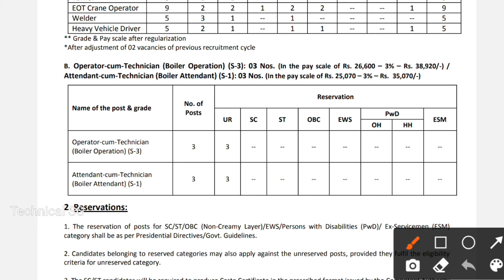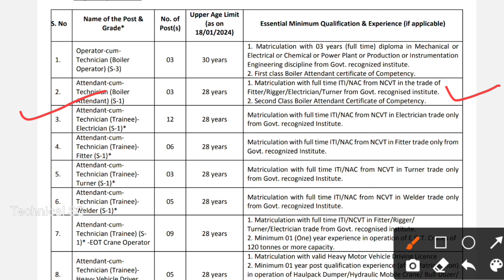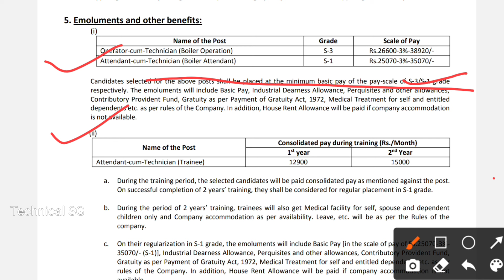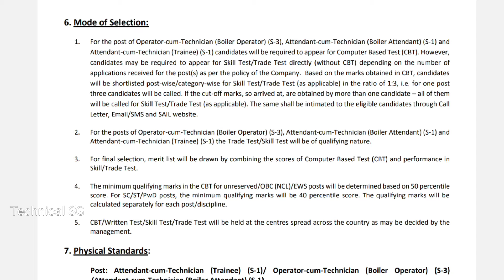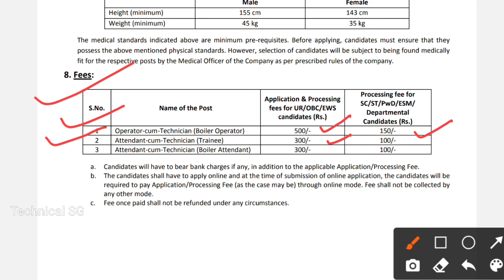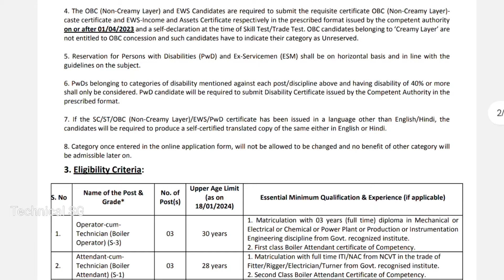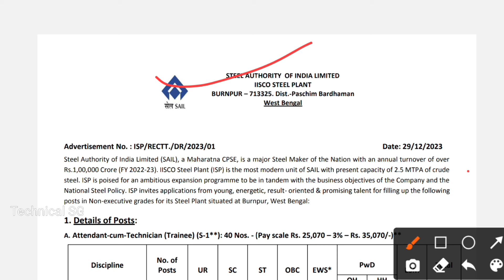SAIL Recruitment 2024 Apply Online || SAIL IISCO Burnpur Recruitment 2024 || ITI Govt Job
Nimi Books
Asian Publication Books
Neelkanth Publication Books
Dhanpat Publication Books

sail durgapur recruitment 2024,
sail recruitment,
sail actt recruitment 2024,
sail recruitment 2024 apply online,
sail iisco burnpur recruitment 2024,
sail new recruitment 2024,
sail act oct recruitment 2024,
Technical SG,
Susanta Gorai,
sail vacancy 2024,
sail recruitment 2024 how to apply iti,
sail iti technician recruitment 2024,
recruitment 2023,
sail technician recruitment 2024,
government jobs,
sail iisco burnpur recruitment 2023,
durgapur steel plant recruitment 2024,
sail iisco steel plant 2024,
sail durgapur steel plant,
sail syllabus 2024,
diploma jobs,
sail iisco recruitment,
sail,
iti job vacancy 2024,
sail burnpur recruitment 2024,
sail new vacancy 2024,
sail durgapur iti technician recruitment 2024,
sail iisco,
sail isp recruitment 2024,
iti jobs vacancy,
sail durgapur actt recruitment 2024,
durgapur steel plant recruitment,
sail new vacancy,
sail burnpur vacancy 2024,
sail recruitment 2023,
sail actt iisco recruitment 2024,
iti news today,
sail dsp recruitment 2024,
sail dsp vacancy 2024,
sail durgapur vacancy,
iti classes,
iti class
iti government vacancy 2024,
iti government job 2024,
iti education,
sail syllabus,
sail technician syllabus 2024,
sail recruitment 2024 for diploma,
sail actt syllabus 2024,
sail issco syllabus,
sail durgapur recruitment 2023,
sail iisco act recruitment,
iti channel,
sail iti salary,
sail iti technician new vacancy 2024,
sail iisco online form 2024,
machinist,
Fitter,
Electrician,
turner,
iti goverment job,
sail iisco syllabus 2024,
sail iisco technician syllabus 2024,
sail iisco actt syllabus 2024,
sail job vacancy 2024,
sail issco vacancy 2024,
sail actt octt vacancy 2024,
iti sarkari job 2024,
sail iisco burnpur recruitment 2022-23,
sail iisco actt recruitment 2024,
sail isp burnpur vacancy 2024,
new vacancy 2024,
sail নতুন নিয়োগ 2024,
sail issco latest vacancies,
sail isp technician form 2024,
sail isp operator form 2024,
sail isp attendant form 2024,
sail isp vacancy 2024,
sail isp form fillup,
sail isp form,
sail isp application form 2024,
sail isp form fillup 2024,
sail isp form 2024,
sail iisco burnpur syllabus and exam patter 2024,
sail upcoming vacancy,
sail iisco vacancy 2023,
sail bharti 2024,
sail attendant cum operator,
sail dsp vacancy,
sail durgapur new recruitment 2024,
sail permanent recruitment 2024,
iisco steel plant burnpur recruitment 2023,
iti latest job,
sail burnpur vacancy,
sail iisco act syllabus 2024,
sail iti new vacancy 2024,
sail iisco iti new vacancy 2024,
iti sail new vacancy 2024,
sail iti permanent vacancy 2024,
durgapur steel plant iti jobs vacancy,
durgapur steel plant vacancy,
sail iti technician vacancy 2024,
sail actt new vacancy 2024,
sail durgapur actt new vacancy 2024,
sail durgapur act recruitment 2024,
sail durgapur steel plant recruitment-2024,